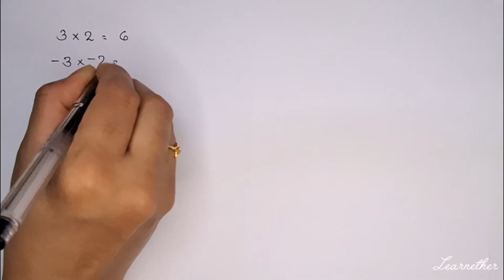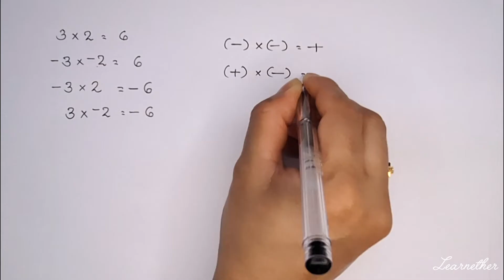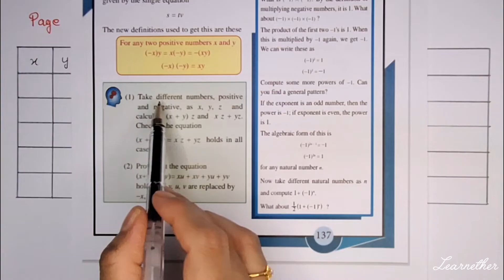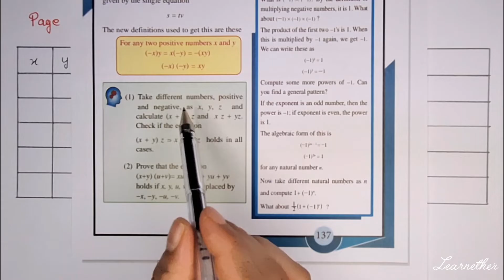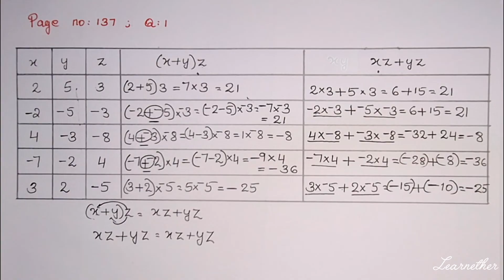Class 9 | Maths |Chapter 7 |Negative Numbers | Page No:137, Question No:1,2| Kerala Syllabus|Part 7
Kerala Syllabus, Grade 9 , Maths , Chapter 7 , Negative Numbers  , Page number 137,Question number 1,2 , Part 7